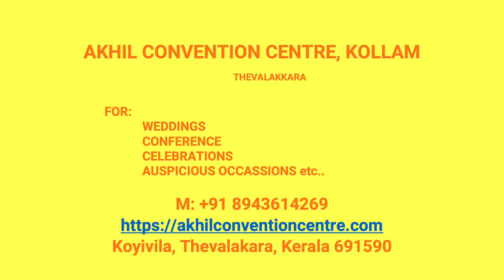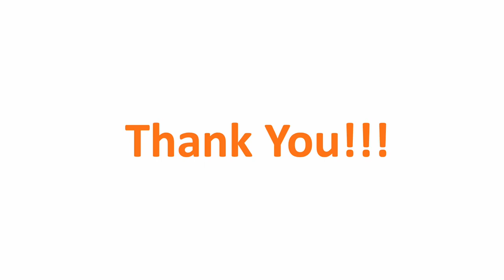Kalyana Mandapam Ezhukone Kollam